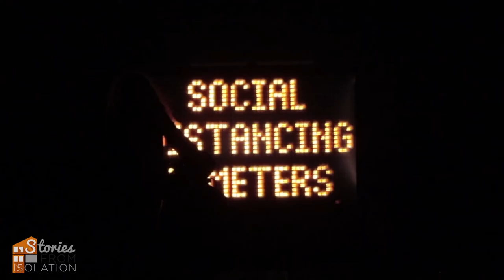Stories From Isolation - Feel Again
These students were e invited to create short form media responses to their unique experience of the COVID-19 pandemic.

Over 100 submissions were entered into the competition, and 22 were shortlisted for final adjudication.

This film, by Fia Wren, is called "Feel Again"